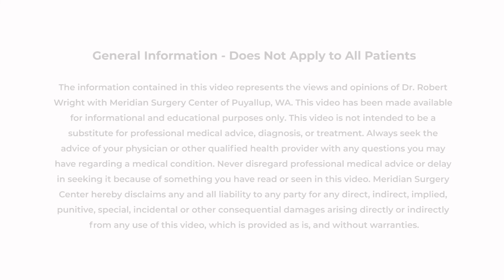Surgical Mesh for Hernia Repair - Addressing Safety & Misconceptions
The use of mesh for hernia surgeries has faced its share of criticism. Dr. Robert Wright, MD, surgeon at Meridian Surgery Center provides insights on the safety and misconceptions about complications that may arise from the use of surgical mesh in hernia repair. Since its introduction, the use of mesh implants for surgery has resulted in the drop of hernia recurrences. The likelihood of infected hernia mesh or other mesh complications is 0.1%.

0:00 – Intro
0:11 – Hernia Mesh Safety and Risk of Complications
0:57 – What Causes a Hernia?
1:29 – History of Mesh
3:32 – Benefits of a Mesh Implant for Hernias

Learn more by visiting Meridian Surgery Center’s page on Hernia Surgical Solutions